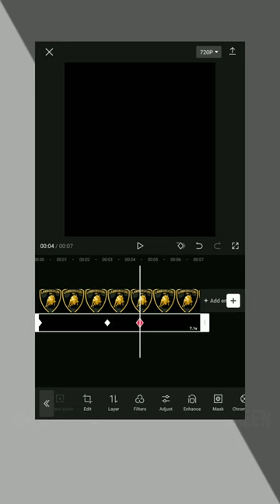Cinematic Logo Reveal in Capcut 🔥